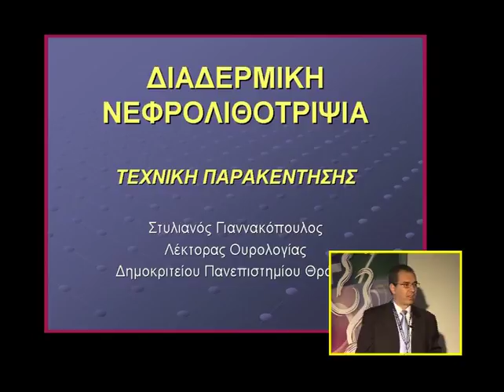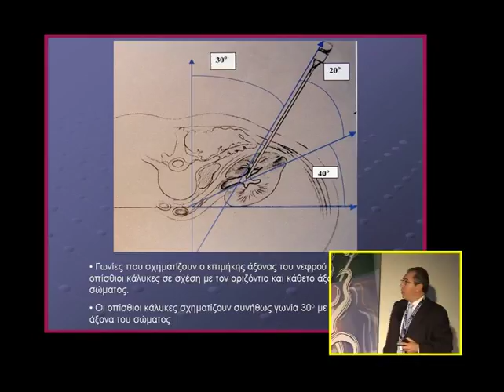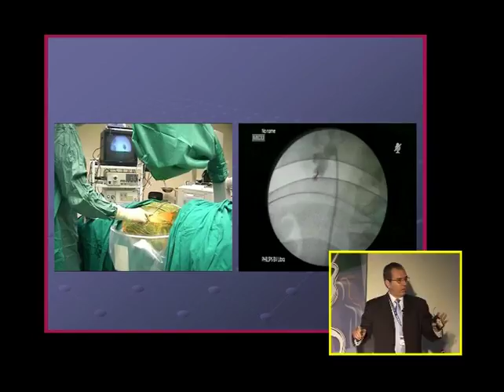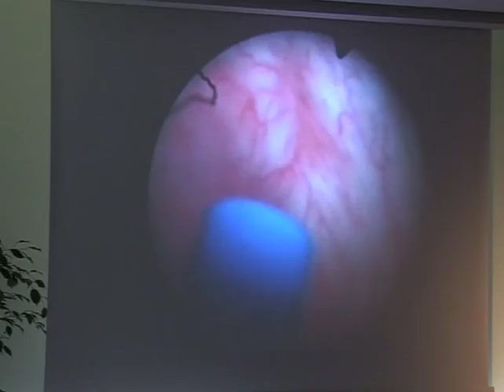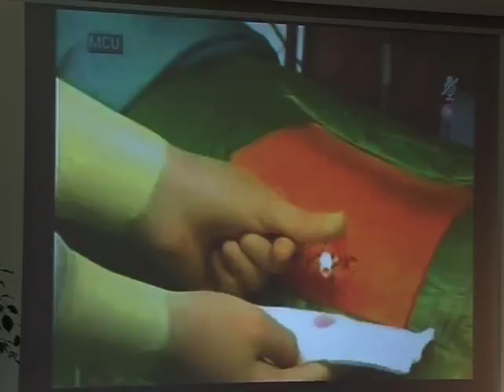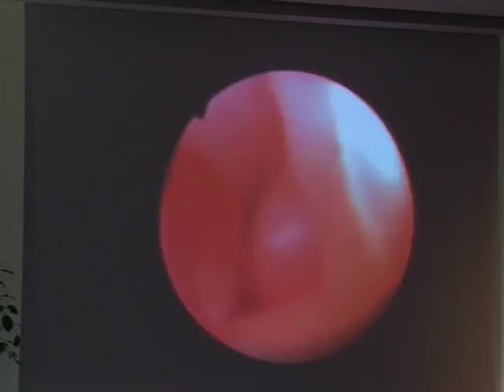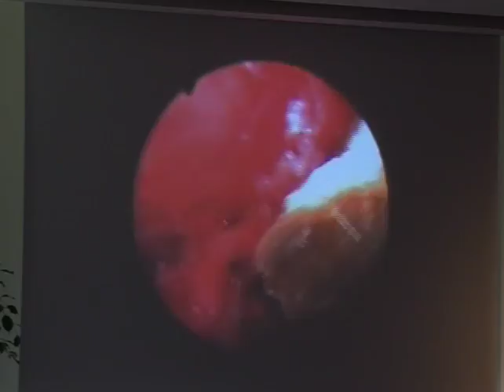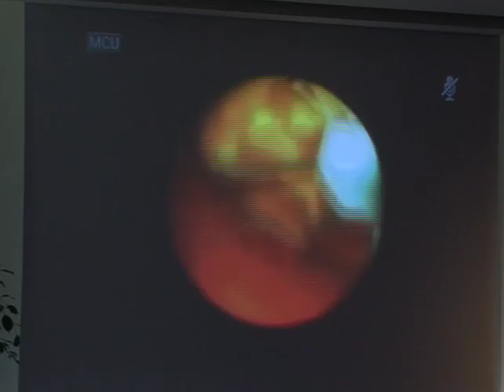Χειρουργικά μυστικά: Διαδερμική λιθοθρυψία | Σ. Γιαννακόπουλος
Χειρουργικά μυστικά/νέες τεχνολογίες (παρουσιάσεις DVDs)
Συντονιστής: Σταύρος Τουλουπίδης, Δημήτρης Χατζηχρήστου
Ομιλία: Διαδερμική λιθοθρυψία
Ομιλητής: Στυλιανός Γιαννακόπουλος
Ημερομηνία: 13/04/2008